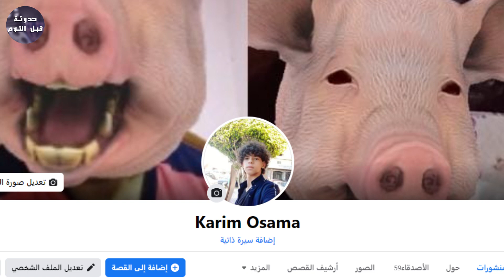الزومبي🧟‍♀️ الحنين رزق🥰🔥 - ملخص فيلم Shaun Of The Dead🔥